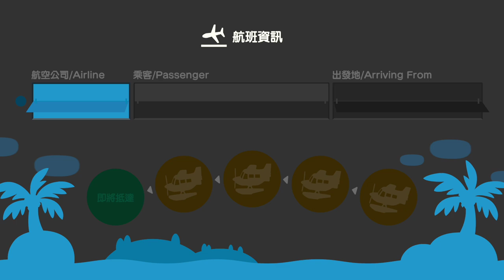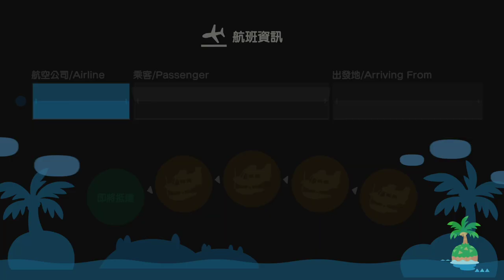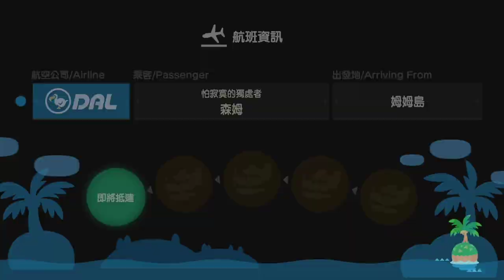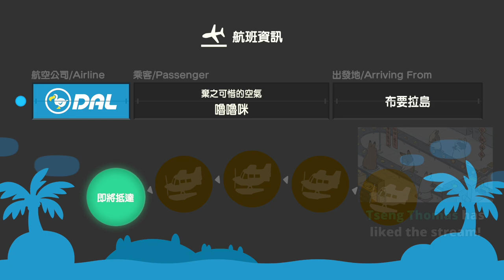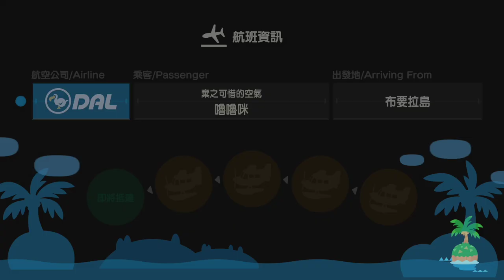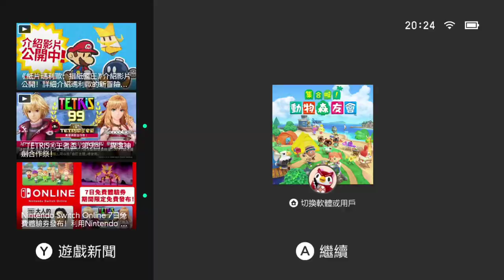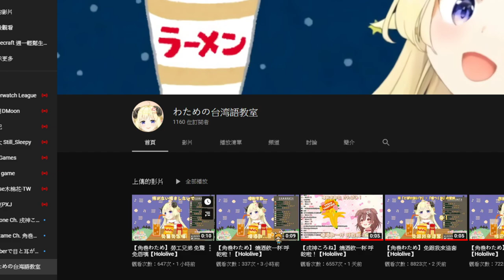【繁星】動物森友會抓蟲大賽 、POE 2020 6 27